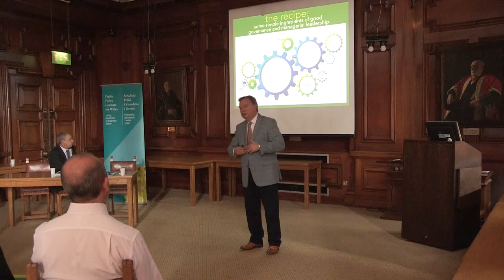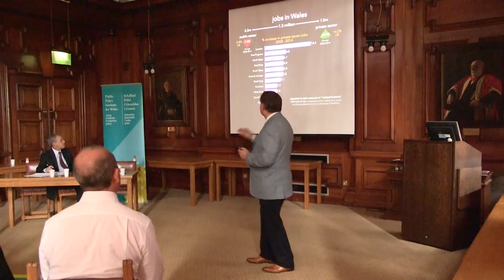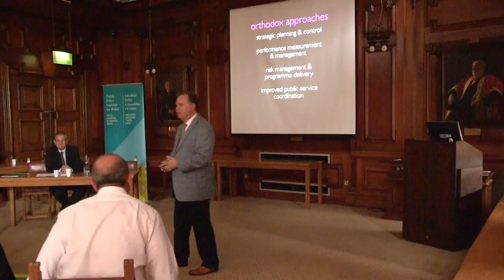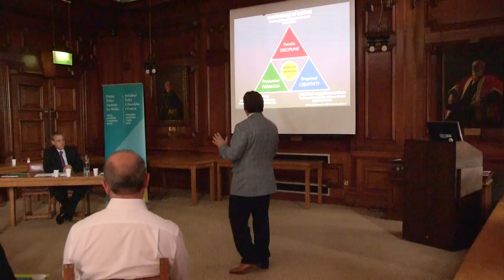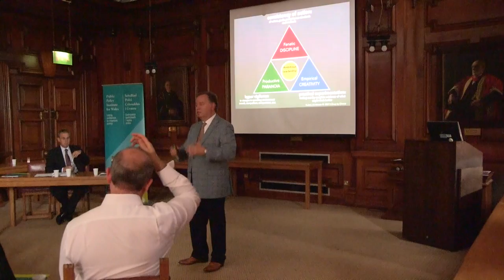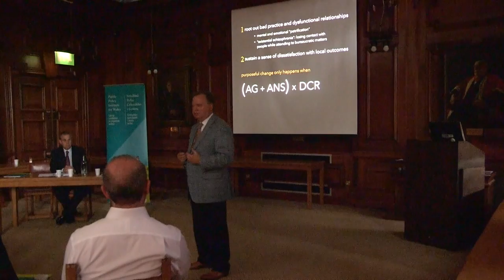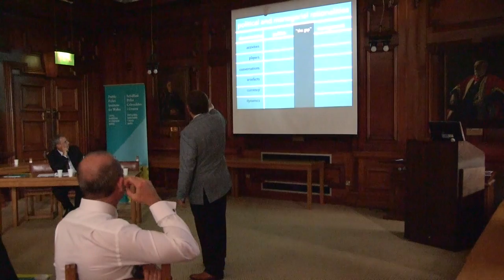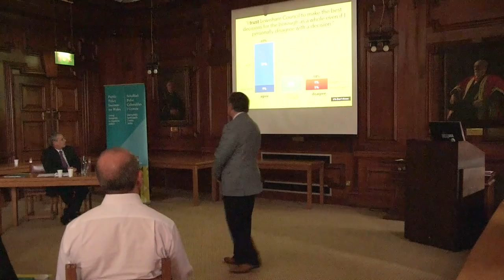Leadership lecture series - ‘High Performing Councils: recipe not alchemy’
Dr Barry Quirk, Chief Executive of Lewisham Council - the lecture’s theme of high performing councils was intended to spark thinking and provide insights into approaches which have been successful even in the face of severe financial pressures.

Dr Barry Quirk, Prif Weithredwr Cyngor Lewisham - nod thema’r ddarlith ar gynghorau perfformiad uchel oedd annog meddwl a chynnig syniadau ar y dulliau a fu’n llwyddiannus hyd yn oed mewn cyfnod o bwysau ariannol difrifol.